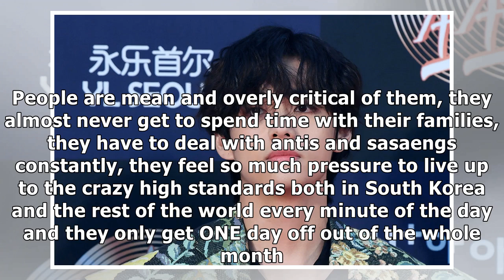Fans Think BTS's V Isn't Doing Okay And They Lay Out All The Reasons Why